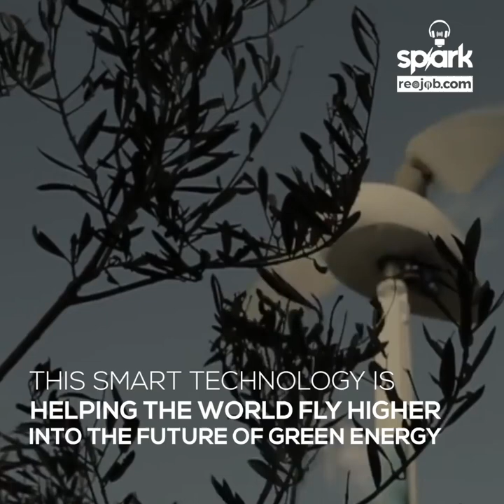Hummingbird Wind Turbine - Hovering Into A Greener Future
Sign up for free and paid professional online training courses for solar engineers

This incredible wind turbine is inspired by a fluttering hummingbird that is specially designed to move in a figure 8 motion. This was created by Tyer Wind in a step to innovate and harness the strength of the wind!